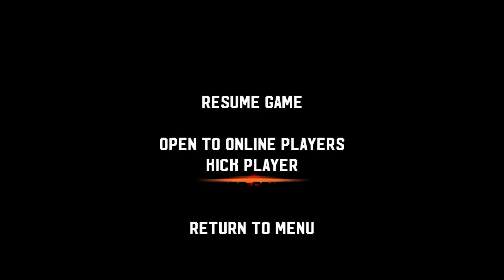Team RamRom: Broforce Ep 2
WARNING: ADJUST YOUR VOLUME! The microphone portion of the recording turned out poorly so please immediately adjust it to the best level.

Welcome back! We're continuing the craziness that is Broforce with Tao Fury and BrothaKyo. It's a short episode because we had to break for tea time. I'm not joking, we took a break for tea and biscuits. The audio will be better in Ep. 3. Hope you can sit through this.